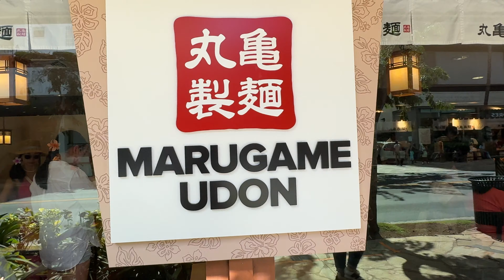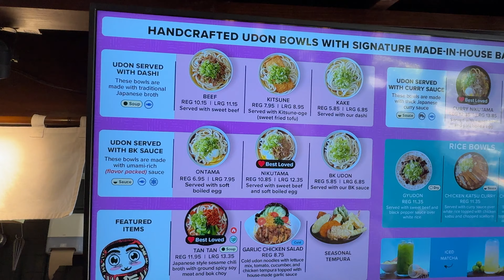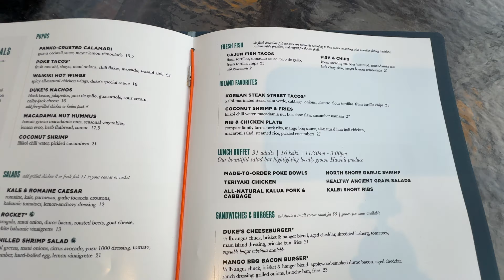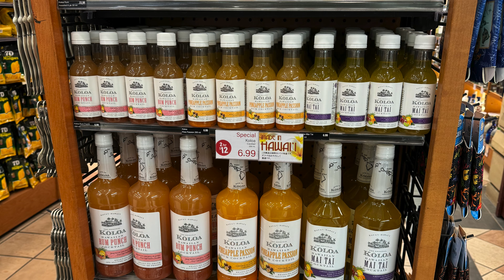Arrival Day - Honolulu Hawaii - Duke's Waikiki and Marugame Udon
Suitcase and a Dream's Scotty K and Lori Marie head off to Honolulu for some rest and relaxation!  Well, some amazing food and fun first...  Join us on our first two stops, Marugame Udon and Duke's Waikiki for our first day on Oahu!